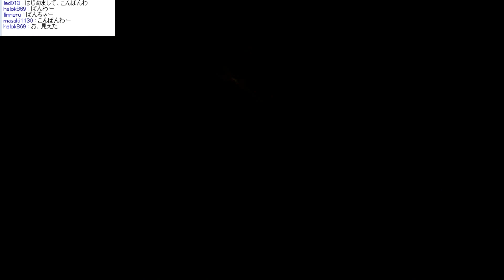【 間違った日本観 】Shadow Warrior SAMURAI HARAKIRI 【part1】